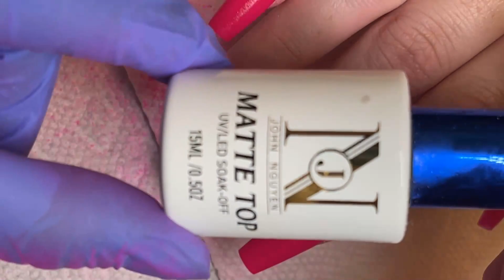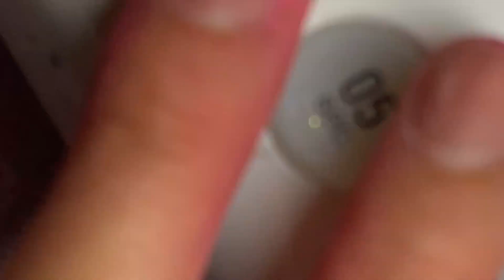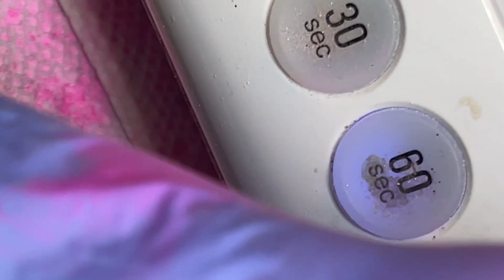Dipping long coffin shape | John Nguyen